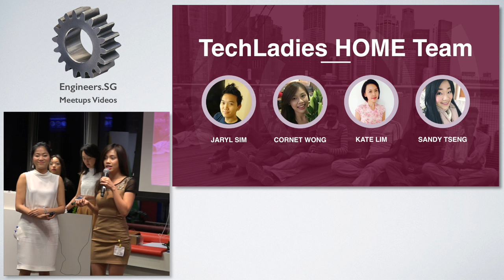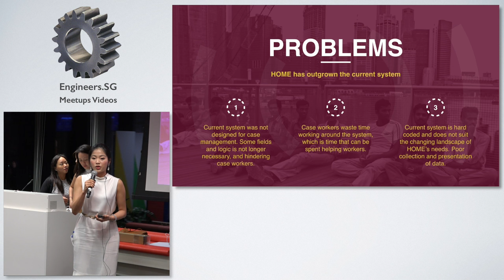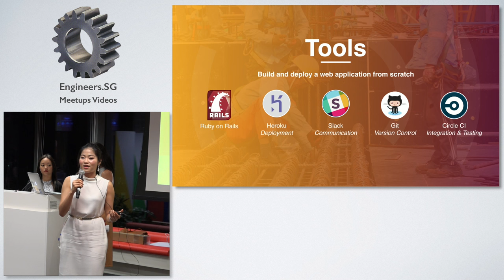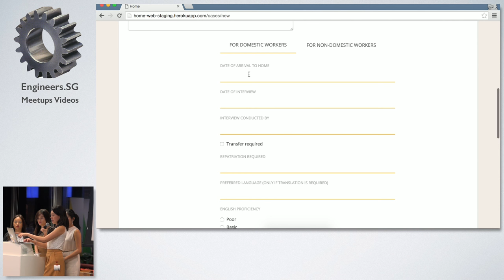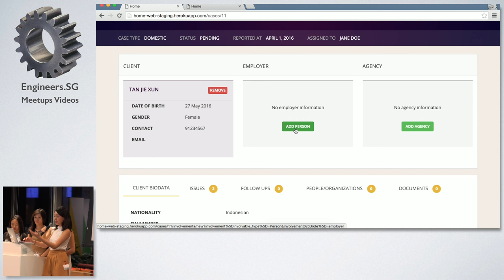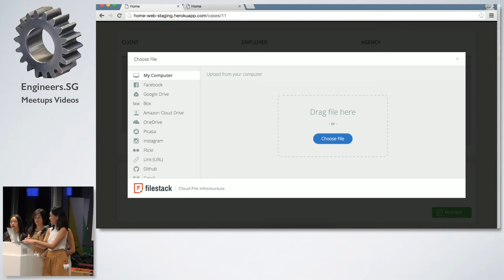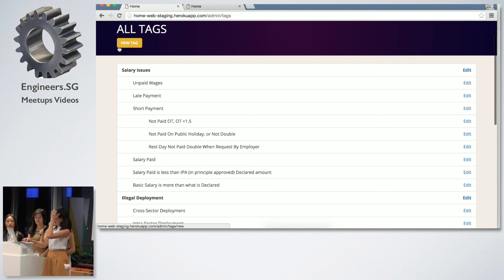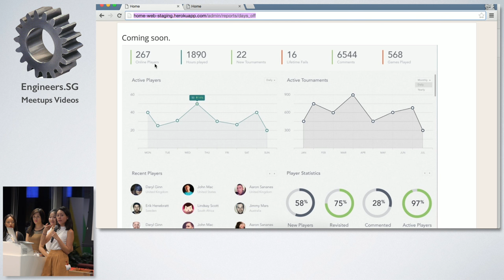Team HOME - TechLadies Graduation Ceremony